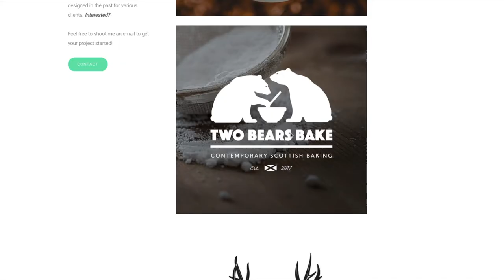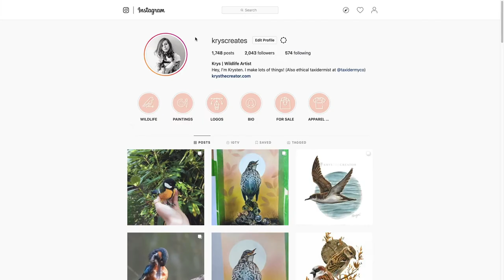Krys The Creator | Artist Introduction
A little introduction to me and my creative journey!

Listening to my own voice is the worst freaking thing in the world. You have no idea how many times my cringe glands flared up making this.